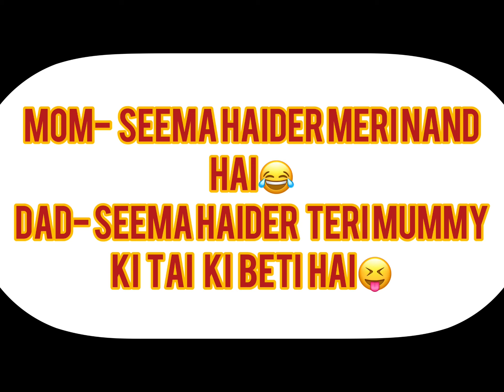Seema haider humari rishtedaar hai, mummy ne btaya 😤🤫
Hi all

Kese ho sabhi.